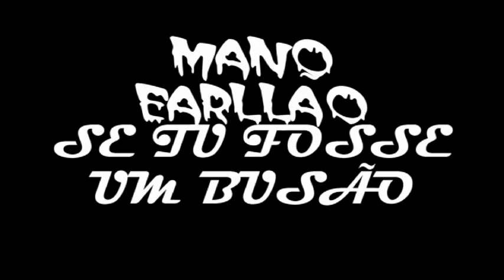MANO EARLLÃO - SE TU FOSSE UM BUSÃO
Earllão arrebentando a boca do balão